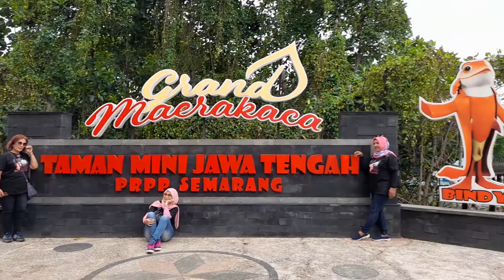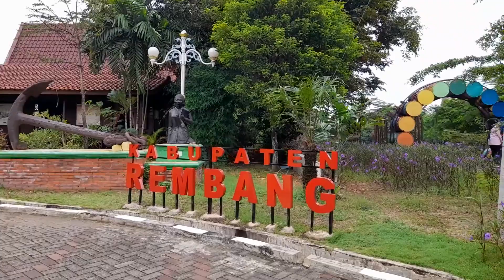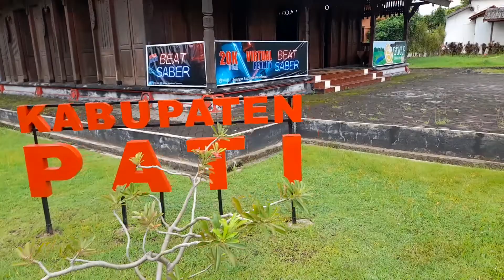16 Januari 2022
Maerokoco di semarang TMIInya Jawa Tengah,tempat yang sangat indah untuk refresing  bersama
keluarga